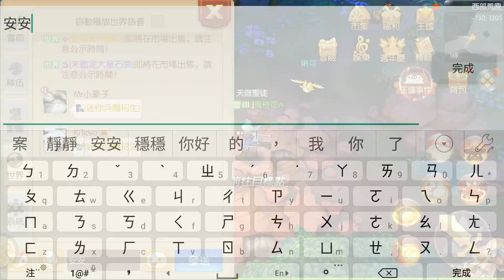《風之國度》魔法馬車!